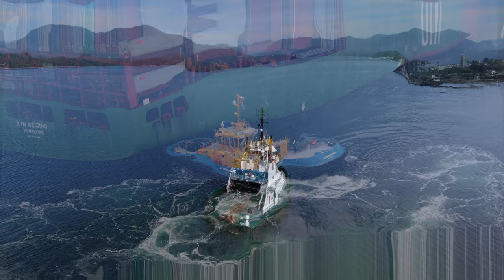The Workhorse Tug Boats of Prince Rupert Harbour 4K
The Port of Prince Rupert is thriving right now and is a big boost to the local economy.
And a big part of keeping the wheels turning, the containers, coal, grain and even railcars moving. The workhorses of our waters, the harbour tugs.

Saam Smit Towage keeps the freighters and container ships moving in and out of our port safely every day
FOSS Marine brings the Aquatrain barge from Rupert to Alaska twice monthly
North Arm Marine and Amix handle wood chips and other commodities too and from.

So here is a montage of the tugs doing what they do best.

Music
Good News by Apashe